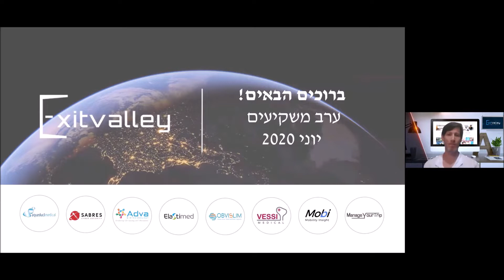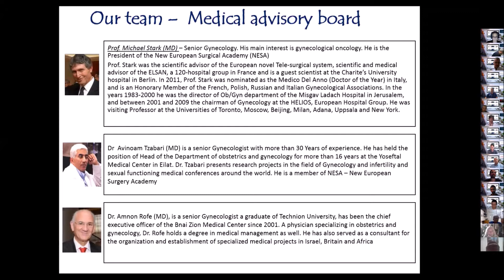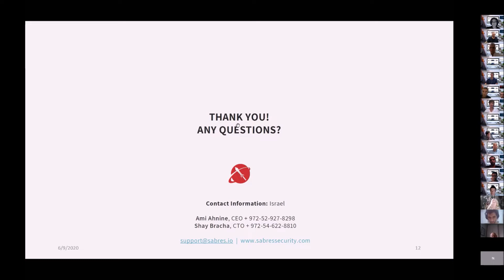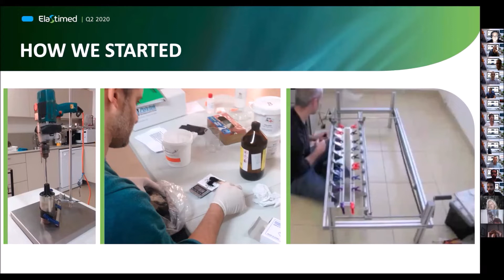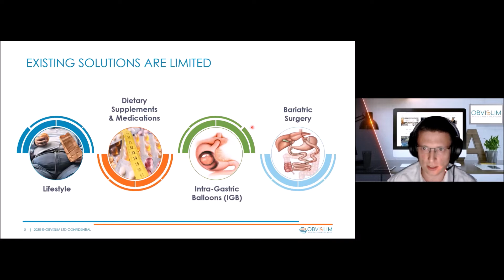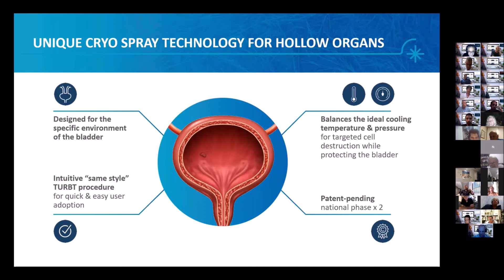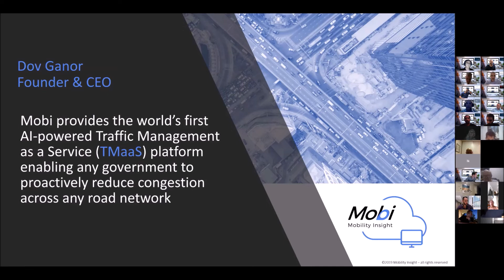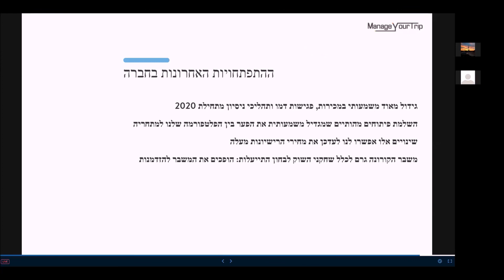אירוע המשקיעים של ExitValley ב-ZOOMהסטארט-אפים הכי טובים בישראל נוחתים אצלכם בסלון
טכנולוגיית הגנת הסייבר של בכירי ממר"מ או הטיפול הביוטכנולוגי המתקדם בעולם נגד מחלת הסרטן?? ערב משקיעים נוסף יוצא לדרך!
אנו שמחים להזמין אתכם למפגש ZOOM נוסף, אשר במסגרתו תכירו מקרוב טכנולוגיות חדשניות ותחשפו למגוון הזדמנויות השקעה בלעדיות בחברות סטארט-אפ פורצות דרך